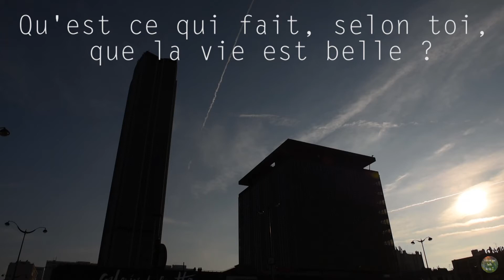ELLE EST PAS BELLE LA VIE #31 Alice Vial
Alice m'a parlé de ce qu'elle aime dans la vie, en tout simplicité !